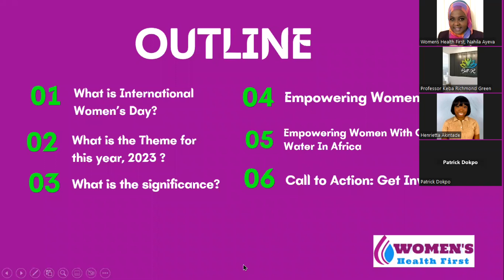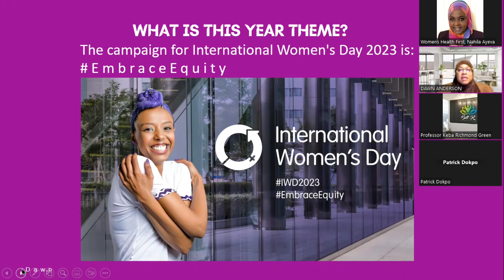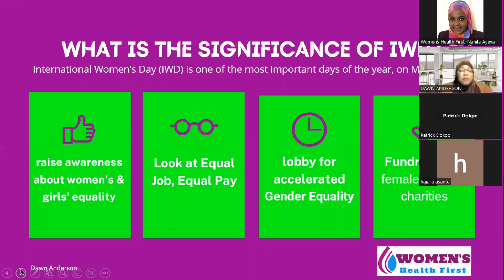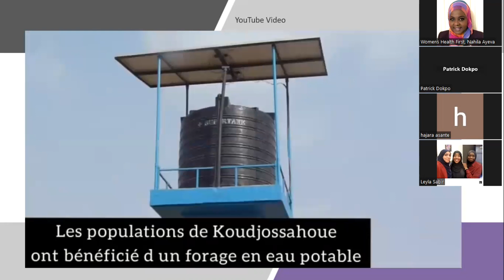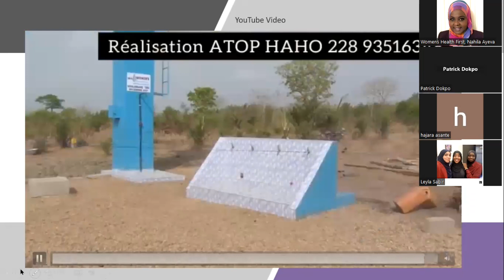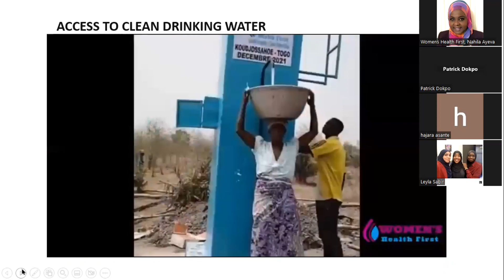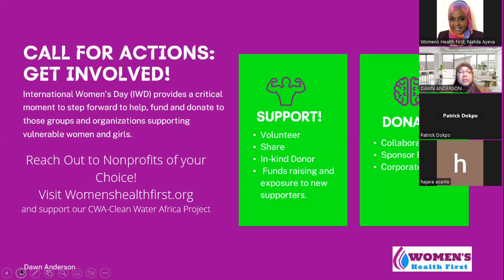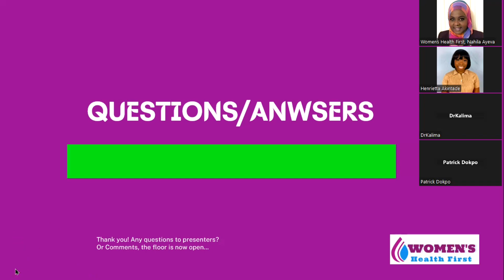Promoting Women’s Health / Embracing Equity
Embracing Equity:
Promoting Women’s Health

In observance of International Women’s Day, this year, Womens Health First (WHF) is bringing together a group of successful, leaders, and innovative women to discuss "Embracing Equity" in all aspects of women’s lives with an emphasis on Women’s Health Promotion. you and your friends are invited to join us at a Zoom Conference, at No Cost to Attend.

THEME 2023:
Embrace Equity
UN- DigiALL: Innovative & Tecnology for Gender Equity

Incorporate in the State of Georgia, Womens Health First (WHF) is a US-based   501(c)(3) Non-Profit educational and humanitarian aid organization. WHF envisions a world where every single person has easy, equitable access to reliable public health information, resources, and basic needs. A world where Women and Girls thrive!

With accurate, up-to-date public health knowledge, and fundamental needs (such as water, sanitation, hygiene- face mask, hand sanitizer, soap- and food), individuals will be empowered to make informed health decisions to promote and improve health and well-being.

Our mission is to support humanity and communities by promoting and improving women’s health through Education, Advocacy, and Empowerment.

Womens Health First supports our national effort to eliminate Health Disparities and the UN's efforts to eliminate the Global Water Crisis.

Our Programs:
1- CHP- Community Health Promotion,  focusing on improving community health across Metro Atlanta through community outreach, collaboration, partnership, education, presentation,  health fairs, and resource dissemination.

2- ASHA Sisters Halaqah- To gather in various Masjids, to provide education, resources, and support to women and children of immigrant & refugee communities of Metro Atlanta.
Topics range from Nutrition, Halal Food, Hijab, Menses, Reproductive Health, Pregnancy, Behavior Health, Domestic Violence, Parenting, Child Abuse, Funeral Rights, Ramadan, Hadj, Duas, Quran Tafseer,  Eid, Henna Party, and more...

3- CWA - The Clean Water Africa project focuses on providing access to clean, safe, drinking water in Africa. WHF does this by drilling  Water Wells to provide clean, safe, drinking water to indigenous populations in rural Africa. This project not just provides water to the community but also alleviates the burden on women walking an average of 3.7 miles to collect contaminated water sources of many water-borne diseases. Thus Indigenous Women are empowered.